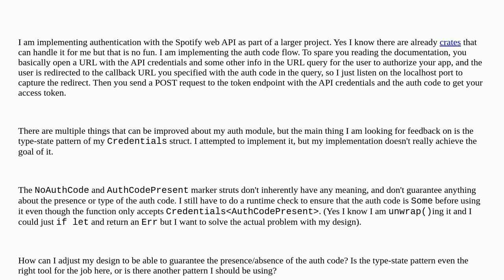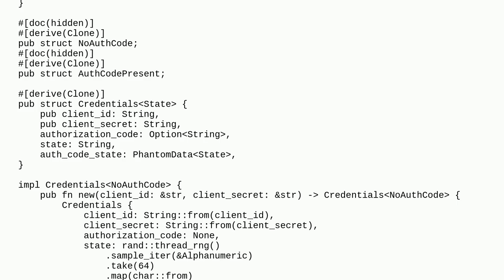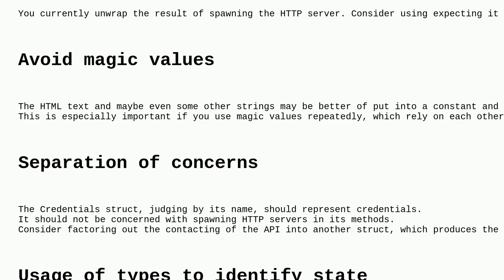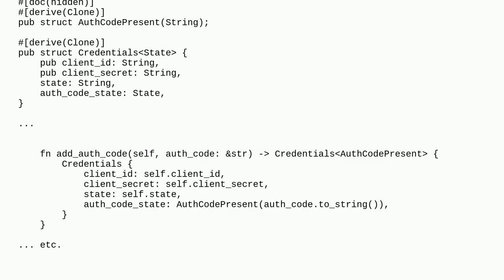Codereview: Type-state pattern and state management for credentials struct used with Spotify web API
Type-state pattern and state management for credentials struct used with Spotify web API

A special thanks goes out to the community

  rust authentication beginner state